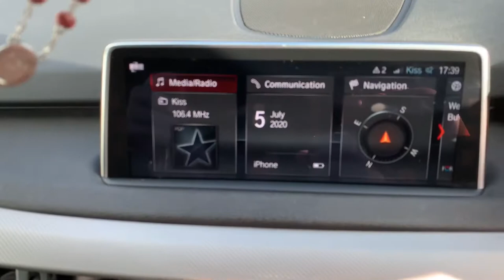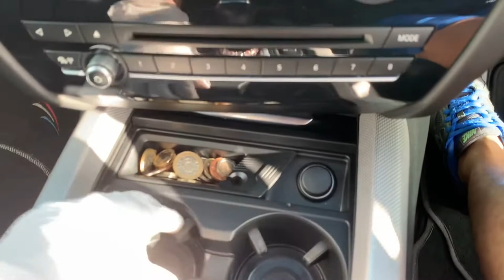BMW X5 Show/Cleaning Time!!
We are Franco UK LifeStyle, we will try and make the best content as possible so everyone will be satisfied and be happy to what they are watching. We feature some of our life activities that we believe will give you some kind of excitement and enjoyment. We post every Wednesday and Saturday to keep you updated. Keep safe and stay positive :)

FYI we post every Mon, Wed, Thurs and Sat! So be updated😁